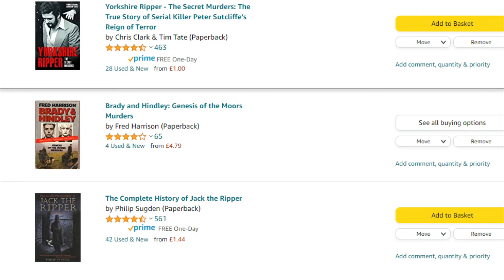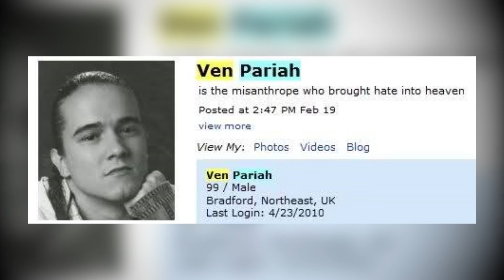The Crossbow Cannibal | The Case of Stephen Griffiths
True Crime: Following three disappearances in the city of Bradford in 2010, police would discover harrowing CCTV footage along with a head. Both clues would lead them to a fond copycat of the Yorkshire Ripper, self-named as the Crossbow Cannibal.

00:00 Intro
01:04 Bradford, England
02:37 Stephen Griffiths & Dewsbury
03:33 Stephen's troubling childhood
07:18 Relationships
09:32 Susan Rushworth
11:14 Shelly Armitage
12:37 Suzanne Blamires
14:38 Discovery and hindsight
16:49 CCTV of The Crossbow Cannibal
19:51 Arrest and Interrogation
23:10 The aftermath
25:16 Outro